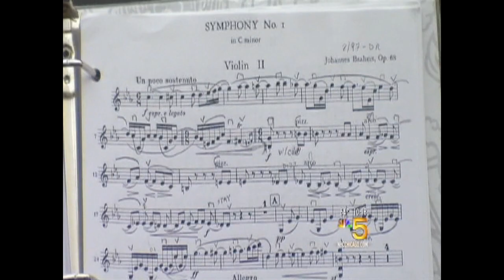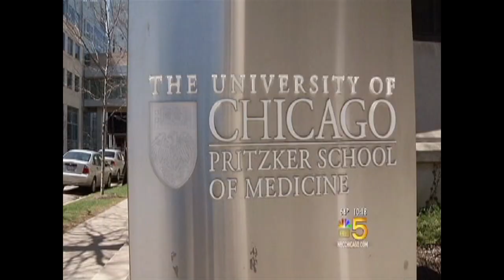NBC Chicago: Meet Chicago's Sibling Geniuses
Sho Yano entered college at Loyola University of Chicago at age 9. After receiving a Bachelor of Science in Biology at age 12, he entered the M.D/Ph.D program at the University of Chicago Pritzker School of Medicine. He received a Ph.D. in Molecular Genetics and Cell Biology at age 18 and an M.D. at age 21. He trained in pediatrics and in neurology at the University of Chicago Hospitals and completed a medical genetics fellowship through the National Institutes of Health/Johns Hopkins Hospital consortium training program. Presently, he is board certified in three medical specialties (pediatrics, child neurology, and medical genetics).